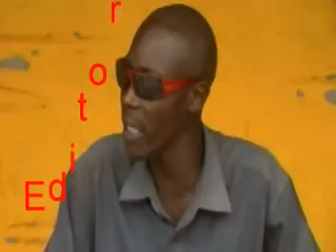Moni Ariyo Adeki Kizito 2